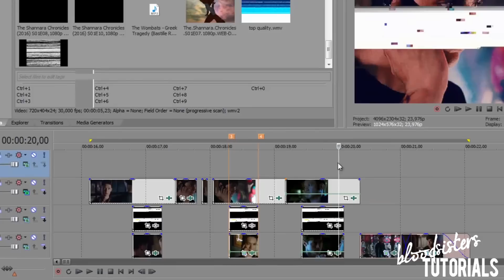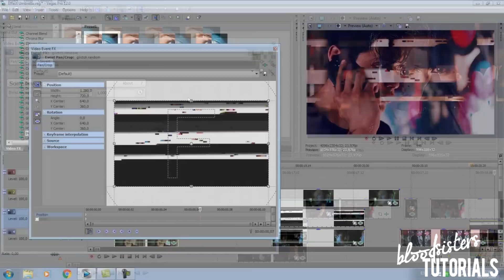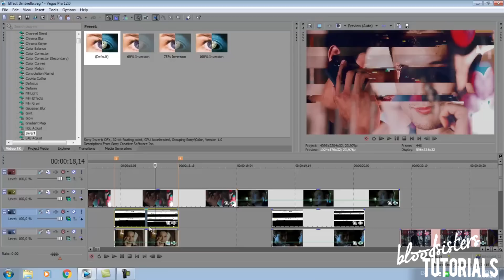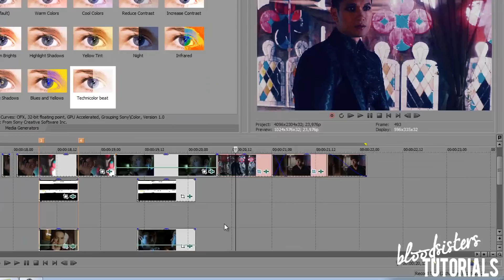Sony Vegas II Nova Glitch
Tutorial made by Laura aka TheDeathlyNight

Today I want  bring to you the second effect that I made in my last video. CHECK IT HERE:

I hope that you understand it & don't doubt to ask me :)

New effects and Colorings soon!!  We love you, guys!!

Coloring: BloodSisters Tutorials

★ If you have request to make us, make your request